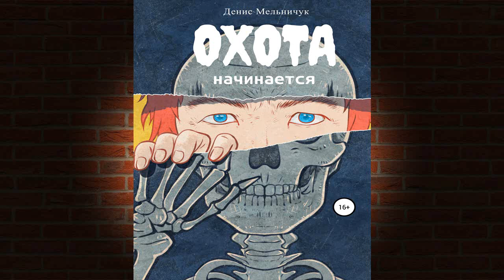Охота начинается (Денис Мельничук) Аудиокнига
Описание книги
Действия происходят спустя несколько лет после свержения диктаторского режима в одной из стран мира.

Чтец:Лариса Каленикова
Правообладатель:ЛитРес: чтец, Лариса Каленикова, Автор